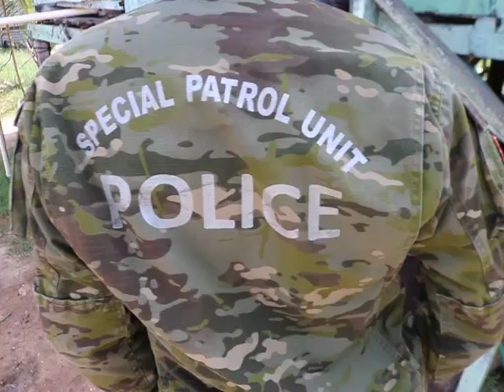Citizen Security a Priority on Holy Emmanuel Street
Notwithstanding its designation as a problem area for the police department, several outreach programs are being rolled out in Gungulung.  According to Doctor Rosado, Regional Commander of Eastern Division, residents are the most important stakeholders in those embattle communities.